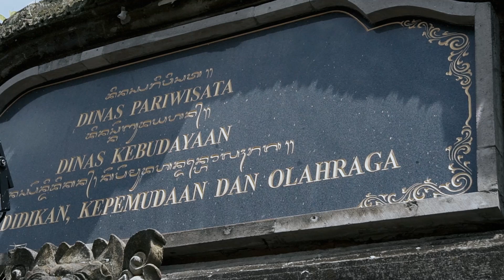BADUNG RAIH ANUGERAH KEBUDAYAAN INDONESIA 2021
Kabupaten Badung raih Anugerah Kebudayaan Indonesia (AKI) Tahun 2021 oleh Kementerian Pendidikan dan Kebudayaan RI, dengan Kategori Lembaga Pemerintah Daerah berupa Plakat dan Sertifikat yang diserahkan langsung oleh Tim Penilai Kategori Lembaga Bapak Nunus Supardi yang diterima langsung oleh Bupati Badung yang dalam hal ini diwakili Kepala Dinas Kebudayaan Badung I Gede Eka Sudarwitha, bertempat di Ruang Pertemuan Dinas Kebudayaan Puspem Badung, Kamis (23/12).
Turut hadir Tim Penilai dari Kementrian Pendidikan dan Kebudayaan Republik Indonesia Nunus Supardi beserta rombongan, Sekretaris dan para pejabat dilingkungan Dinas Kebudayaan Kabupaten Badung.
Dalam kesempatan ini Kadis Kebudayaan I Gede Eka Sudarwitha juga melaksanakan perekaman untuk mendokumentasikan fropil dan testemoni penerima Anugerah Kebudayaan Indonesia Tahun 2021 oleh Kementerian Pendidikan, Kebudayaan, Riset dan Teknologi.